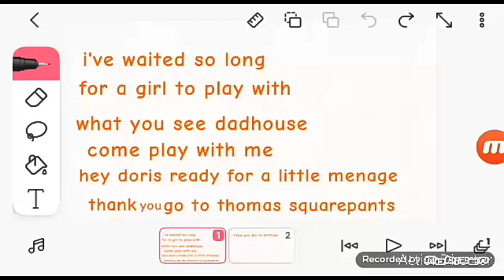alice voicelines for siren sara: @david viado produtions 2021